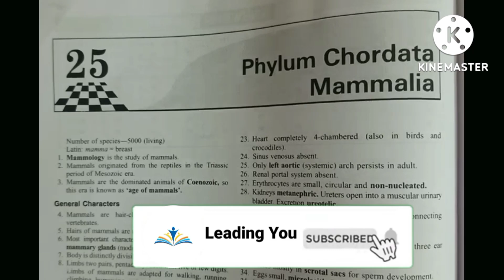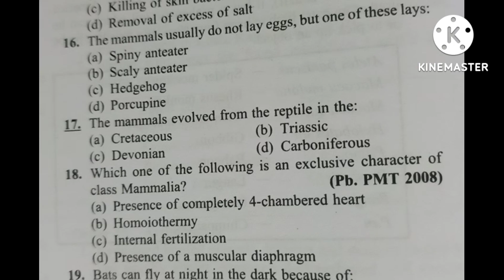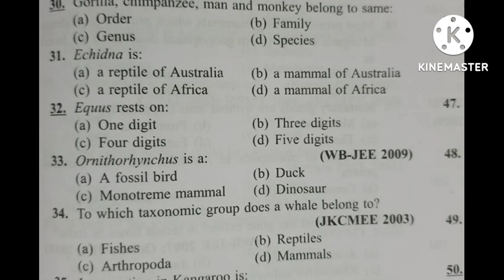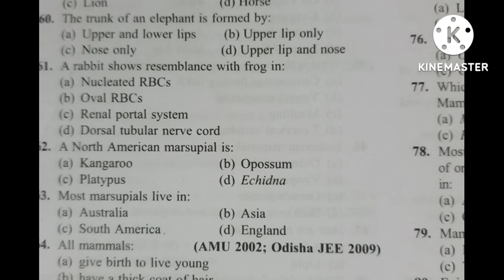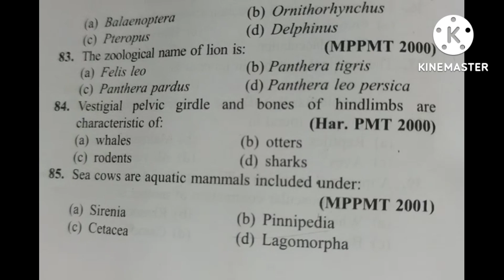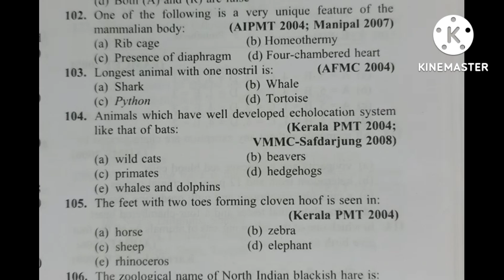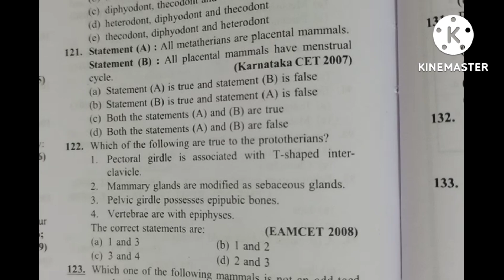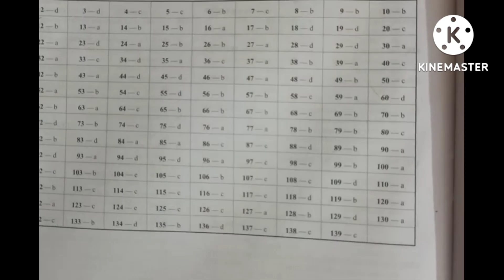ZOOLOGY MCQ series with👉Dr. RK. Pillai 📚 || NCERT based 🤗 Animal Kingdom 👉 Phylum Chordata Mammalia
mcqs channel

Hi everyone! Hope you and your family are safe. In this video i have discussed about ZOOLOGY MCQ PRACTICE SERIES For NEET, Boards and all other competitive entrance exam with 👉Dr. R.K. Pillai 📚book
📣Unit -1 DIVERSITY IN LIVING WORLD

👉 Animal kingdom - Phylum Chordata - Mammalia